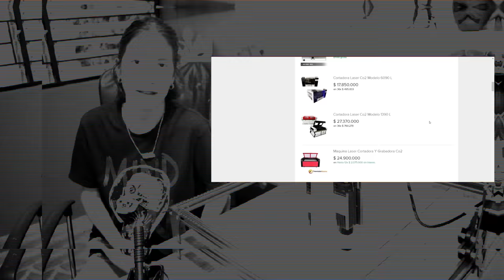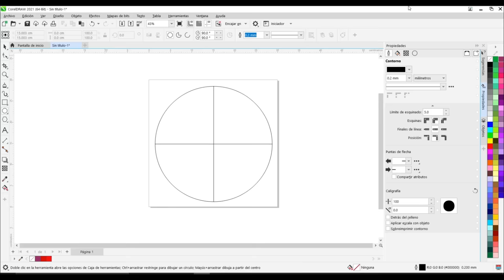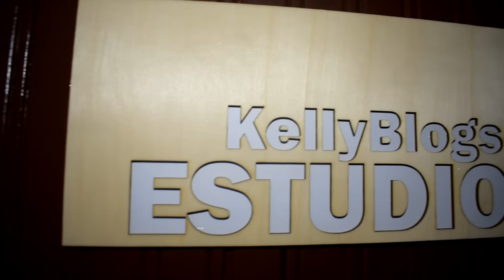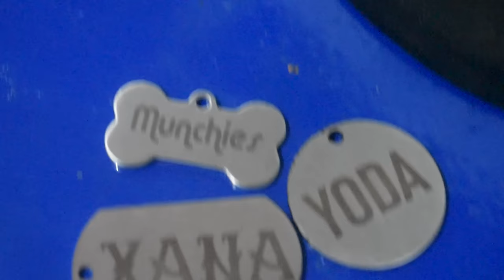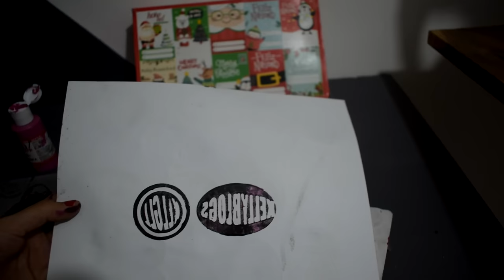COSAS PARA HACER CON CORTE LÁSER EN +5 MATERIALES DIFERENTES /SCULPFUN S9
⚡Aliexpress (Global delivery)

⚡Amazon (Overseas warehouse Fast delivery )

Este es un video mostrandoles mi nueva máquina ,una cortadora laser increiblemente compacta con un laser de 90 Watts, es el modelo S9 de la marca Sculpfun  y la puse a prueba haciendo diferentes cosas interesantes y útiles en gran cantidad de materiales diferentes que nisiquiera sabia que se podian cortar o grabar a laser ;DD